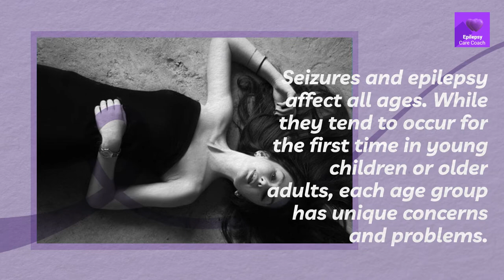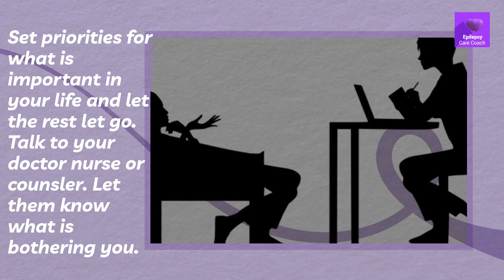How To Manage Stress and Prevent Seizures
Stress & Epilepsy

• Seizures and epilepsy affect all ages. While they tend to occur for the first time in young children or older adults, each age group has unique concerns and problems.
• While there is no definite evidence that reducing stress help seizures, a recent study showed that nearly 9 in 10 people who actively managed their stress believed it reduced their risk of seizures.
• Try to avoid stressful situations if it makes sense to do so and if you can avoid them.

Ways to Reduce Stress

• Use a diary and write down what's likely to cause stress for you.
• Try to avoid stressful situations if it makes sense to do so, and if you can avoid them! But, if you can't avoid it, can you let go of the worry it's causing you?
• When a stressful situation is unavoidable, make sure you do your best to get enough sleep and take your seizure medications on time.
• Find ways to diffuse a situation. Avoid people who cause anger and anxiety if you can. Instead, try to approach them differently – it may help calm down the stressful situation.
• Exercise regularly. Lots of research has shown that exercise helps lower stress.
• Do your best to relax. Try exercise, yoga, tai chi, Pilates, a massage, cat naps, relaxation, and controlled breathing techniques.
• Limit long naps during the day. Sleeping during the day will cause sleep problems at night and make people feel worse.
• Keep to a daily routine. Pace yourself and take frequent breaks.
• Set priorities for what is important in your life, and let the rest go. Seek help. Talk to your doctor, nurse, or counselor. Let them know what's bothering you.

EPILEPSY CARE COACH
Need to learn how to cope with your epilepsy.  Need Guidance, advice, and a new way of living that will improve your epilepsy?  Just diagnosed and you don't know where to start?